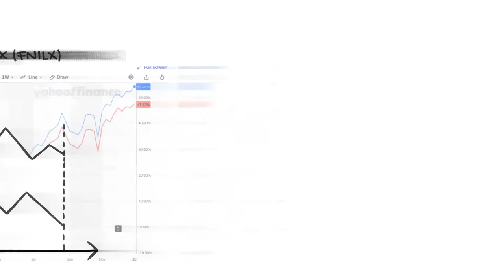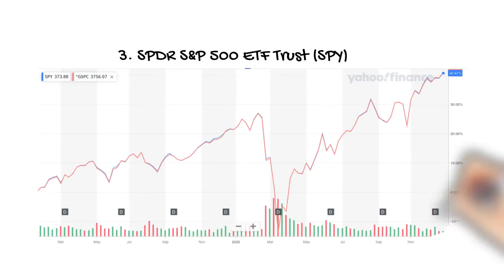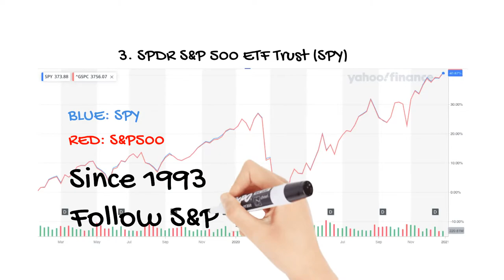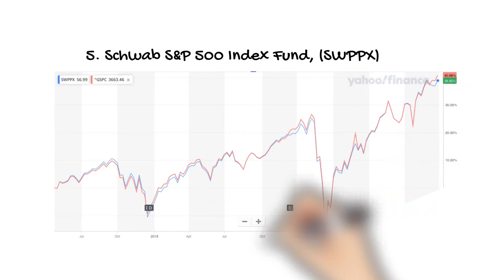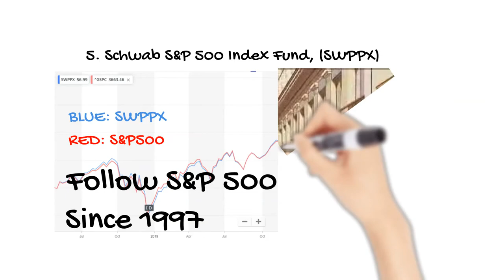Best 5 Index Funds - Based on One Of MOST Crucial Thing: Expense Ratio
With the S&P 500 Index Fund up so much this 2021, where can investors retain to get growth opportunities in this year? Best index funds to invest in. S&P 500 is still one of the most followed index in this list.

Fidelity ZERO Large Cap Index.
Vanguard S&P 500 ETF.
SPDR S&P 500 ETF Trust.
iShares Core S&P 500 ETF.
Schwab S&P 500 Index Fund.